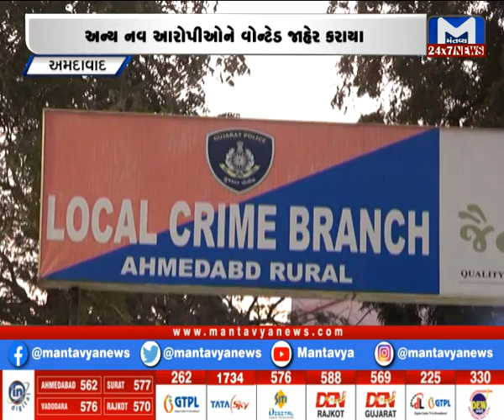Ahmedabad: ફ્રેન્ડશીપના નામે છેતરપિંડી કરતી ગેંગ ઝડપાઈ